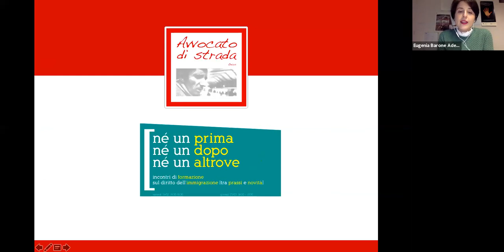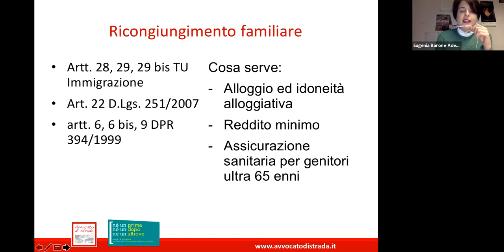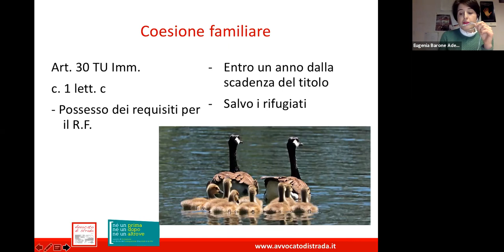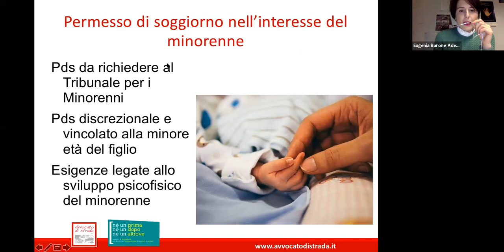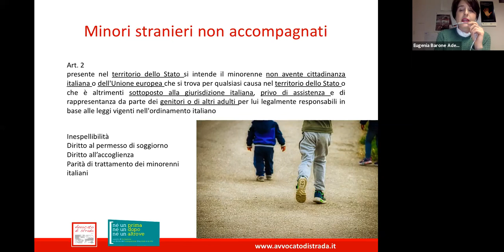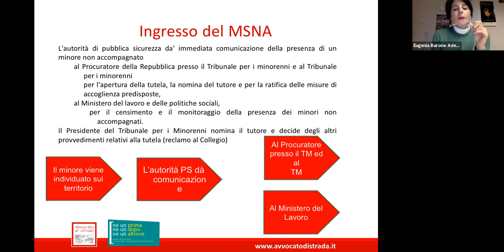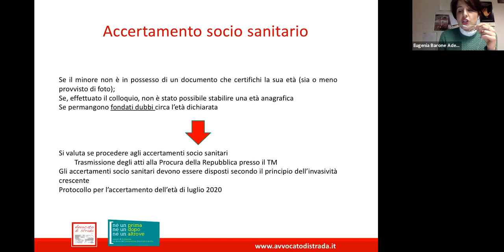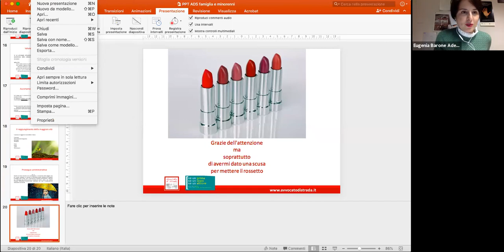#5 Permessi di soggiorno per motivi di famiglia e minori stranieri non accompagnati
Relatrice
Avv. Eugenia Barone Adesi (Foro di Roma)

ABSTRACT
Nella Dichiarazione Universale dei Diritti Umani è scritto che “la famiglia è il nucleo naturale e fondamentale della società e ha diritto ad essere protetta dalla società e dallo Stato”. Per questo motivo, nel quinto incontro del corso di formazione "Né un prima né un dopo né un altrove" organizzato da Avvocato di strada ODV, l’Avv. Eugenia Barone Adesi del Foro di Roma ci parlerà dell’assetto legislativo esistente a tutela dell’unità familiare illustrando la normativa in tema di ricongiungimento e coesione familiare e il particolare permesso di soggiorno nell’interesse del figlio minorenne ex art. 31 Testo Unico Immigrazione. Infine, un focus sui minori stranieri non accompagnati secondo la disciplina della legge 47/2017.

Webinar tenuto giovedì 18 marzo nell'ambito del progetto "Né un prima, né un dopo, né un altrove", Incontri di formazione sul diritto dell'immigrazione, tra prassi e novità" organizzati e promossi da Avvocato di strada ODV.